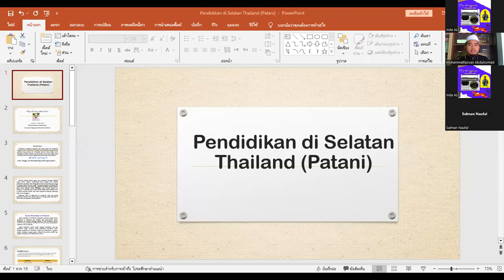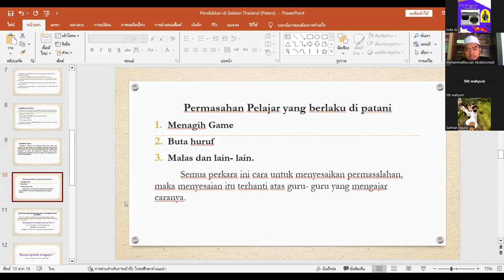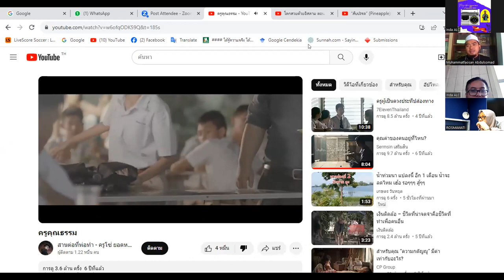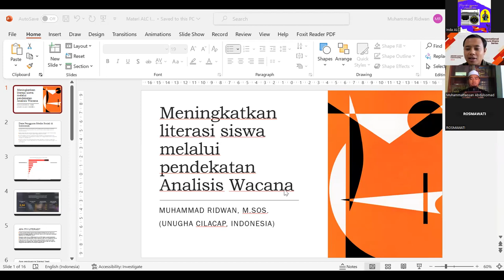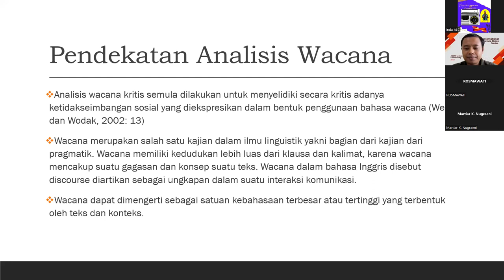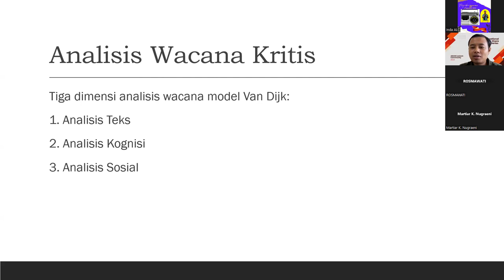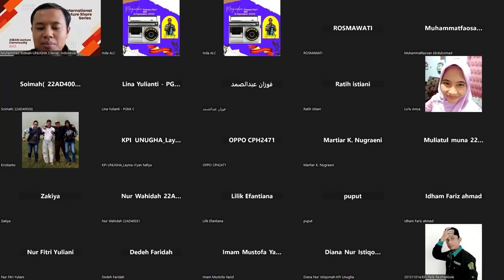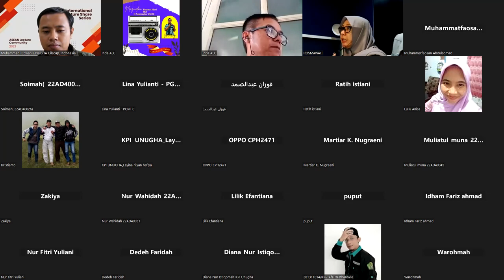The Importance of Psychology for Teachers to Improve the Quality of Education